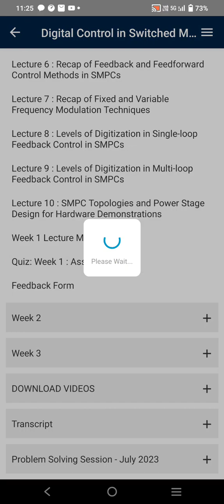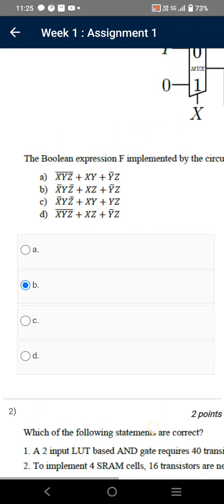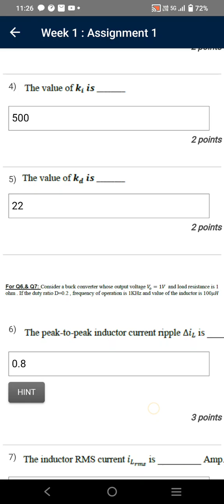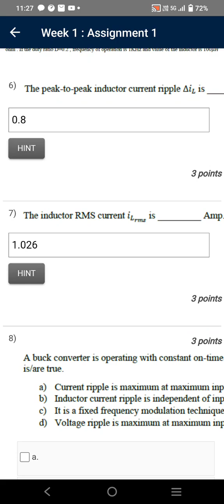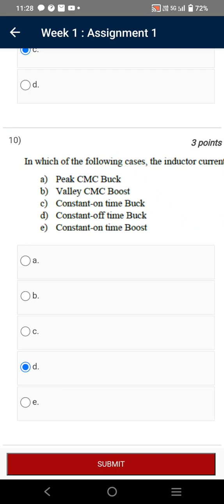Digital Control in Switched Mode Power Converters and FPGA - Based Prototyping | Week 1 Quiz Solun